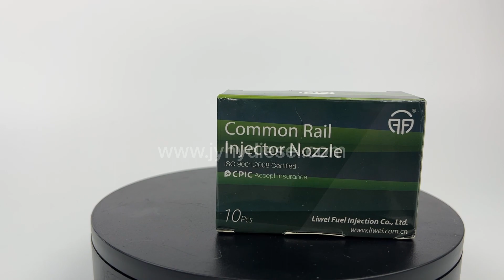LIWEI G3S40 common rail injector nozzle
LIWEI G3S40 common rail injector nozzle JYHY DIESEL is a trusted and reputable manufacturer specializing in the production of high-quality diesel engine parts, with a specific focus on fuel injection components. With a successful track record spanning over 10 years, we have established ourselves as a leading player in the industry, offering reliable and innovative solutions to our global clientele. Our commitment to excellence, stringent quality standards, and customer-centric approach have earned us a strong reputation as a preferred supplier in the market.

Judy Wang
Sales & Marketing Director